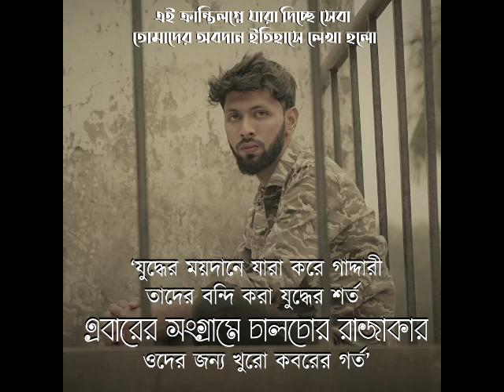এবারের সংগ্রামে চালচোর রাজাকার | Kortobbo Bangla Rap | Tabib Mahmud | New Rap Song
এবারের সংগ্রামে চালচোর রাজাকার | Kortobbo Bangla Rap  | Tabib Mahmud | Bangla Rap

এই ক্রান্তিলগ্নে যারা দিচ্ছে সেবা তারা
পুলিশ, আর্মি, র‍্যাব, ডাক্তার বিজিবি
সেচ্ছাসেবী তারা প্রমাণ করেছে আজো
মানবতা বেচে আছে মরে নাই পৃথিবী

তোমাদের অবদান ইতিহাসে লেখা হলো
শুধু অনুরোধ ঐ চোরগুলো মেরে ফেলো
অনুদান করেছে যা সরকার বরাদ্দ
এই গুলো লুট করা রাষ্ট্র  বিরুদ্ধ

যুদ্ধের ময়দানে যারা করে গাদ্দারী
তাদের বন্দি করা যুদ্ধের শর্ত
এবারের সংগ্রামে চালচোর রাজাকার
ওদের জন্য খুরো কবরের গর্ত

সরকারি অর্থ ও যাকাতের টাকা নিয়ে
পুলিশ আর্মি র‍্যাপ বিজিবি সমন্বয়ে
ঘরে ঘরে ত্রান দাও দারিদ্র্য দূর হোক
ক্ষুধার থেকে বড় নেই কোনো দুর্ভোগ।

No Commercial use intended.

Song : Kortobbo
Artist : Tabib and AK Hasan
Lyrics: Tabib Mahmud